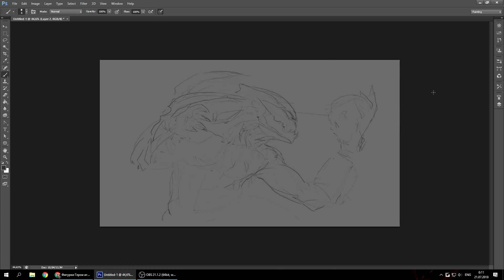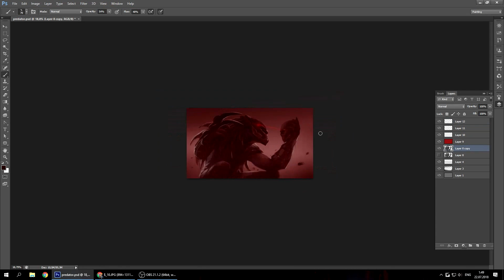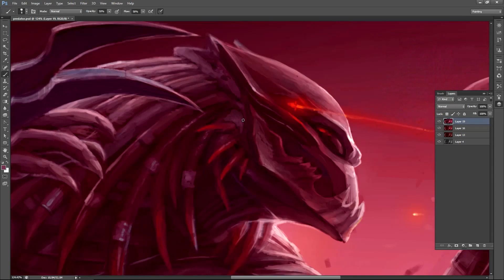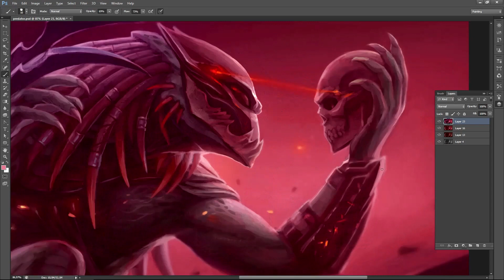How to Draw Predator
Всем привет!
Сегодня мы рисуем хищника под deep house вместе с makson art.

Hello everyone!
Today we paint a predator together with an artist makson art.

makson art

ani_art

Друзья! Мы планируем регулярно выпускать видео с полезным и интересным контентом.